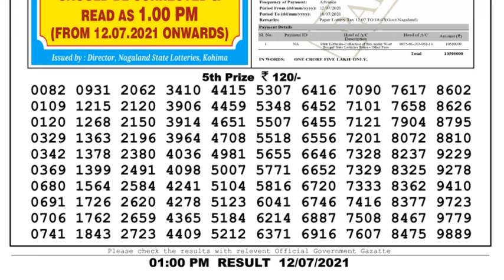Lottery Sambad Lottery Live 1pm 12.07.21 Nagaland Lottery Live